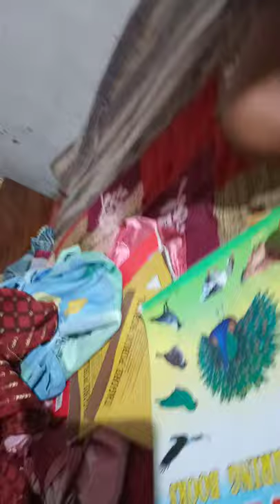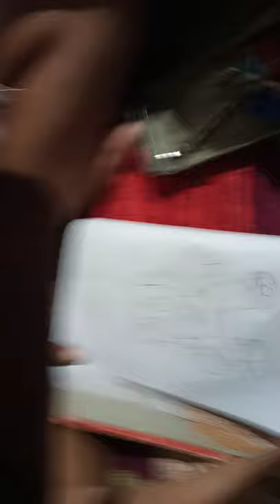October 27, 2021